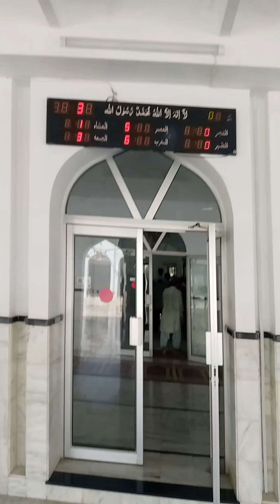@namaz masjid namaz 4rakat researchcentre researchstudy history namaz masjid 4rakat